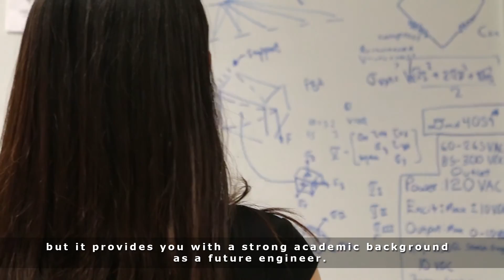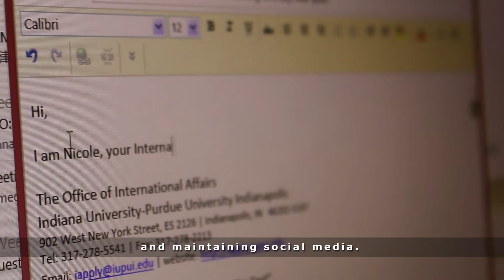International IUPUI - Zheng Huang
Zheng Huang is a transfer student at IUPUI from Sun Yat-Sen University in Guangzhou, China. She's studying Mechanical Engineering in a 2+2 program. Learn more and connect with student like Zheng